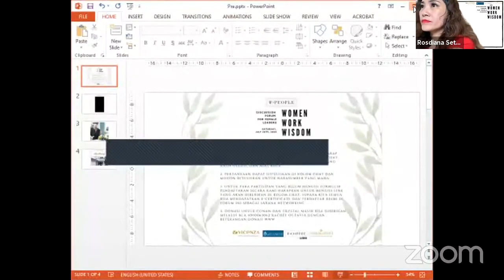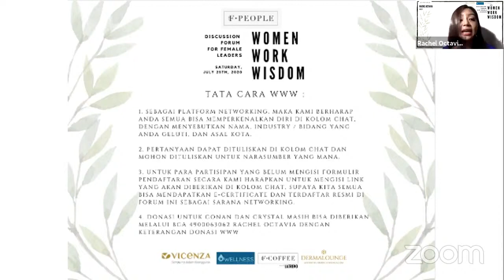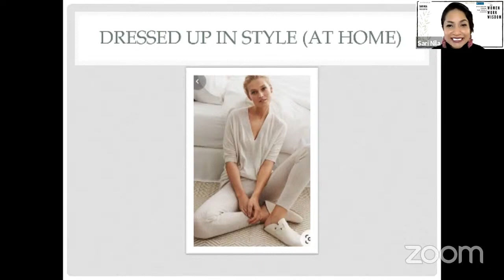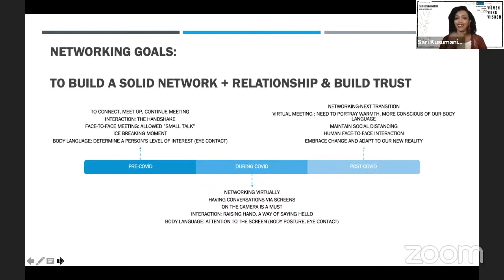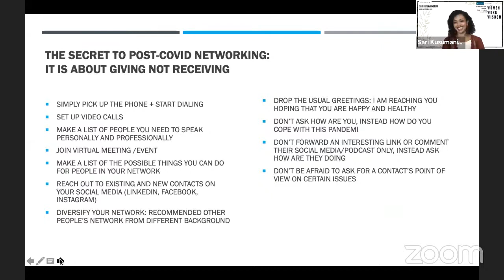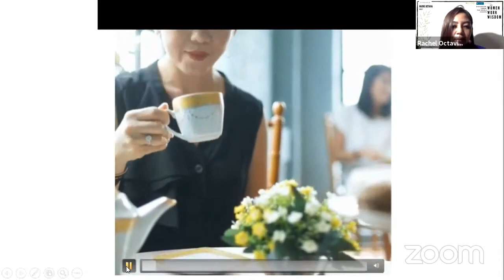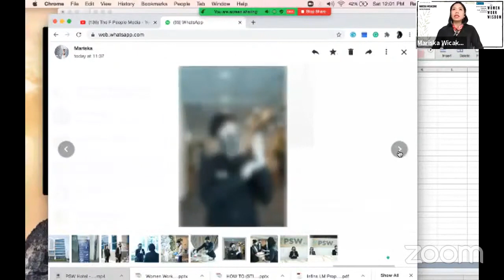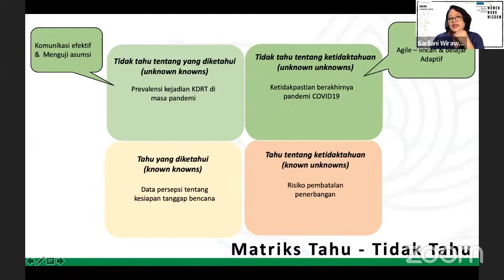Webinar The FPeople Woman Work Wisdom